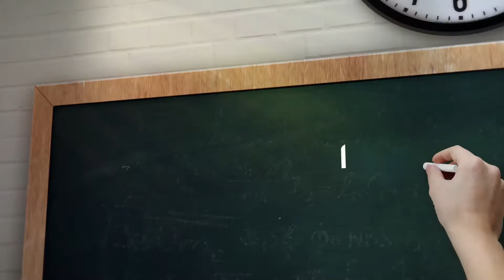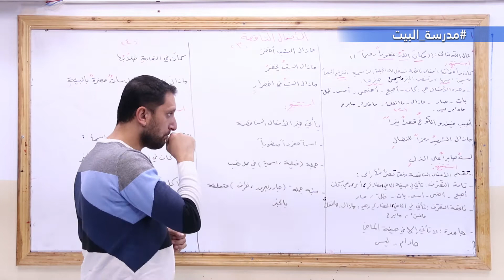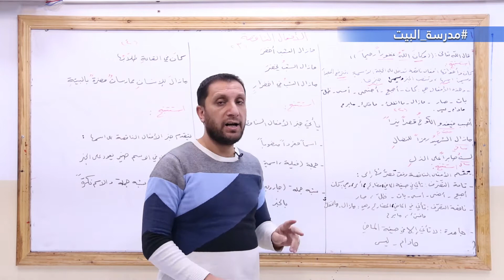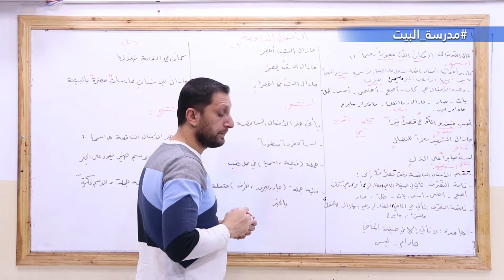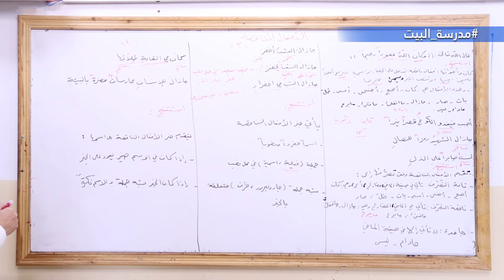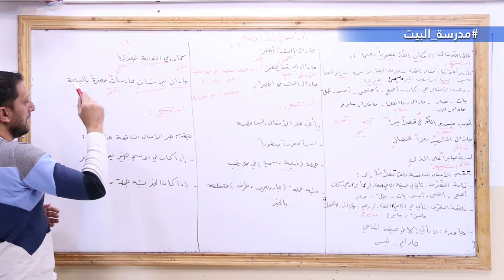الصف السابع اللغة العربية الوحدة2الأفعال الناقصة